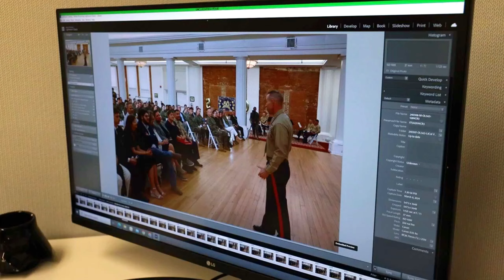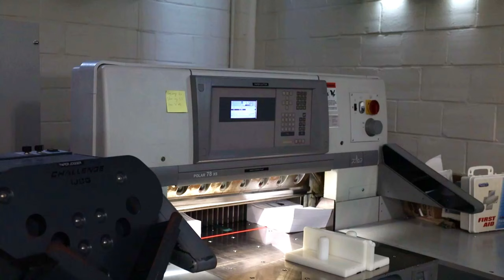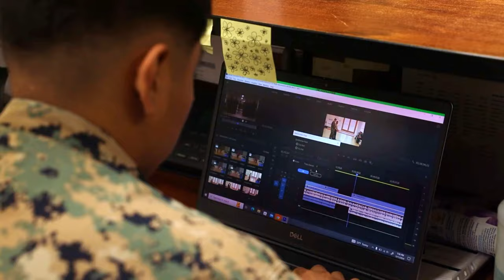Serbian Military Medical Professionals Visit 121st Med Group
Members of the Serbian Military Medical Academy tour a KC-135 Stratotanker during their visit to the 121st Air Refueling Wing at Rickenbacker Air National Guard Base, Ohio, Feb. 4, 2024.

Serbian military medical professionals visit 121st Med Group (b roll)
OH, UNITED STATES
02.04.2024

During their visit as part of the State Partnership Program, the Serbians also toured the 121st Medical Group, the Cleveland Clinic Foundation, the Louis Stokes Cleveland Medical Center, and Defense Supply Center Columbus. (U.S. Air National Guard video by Senior Master Sgt. Ralph Branson)

Film Credits: Video by Ralph Branson
121st Air Refueling Wing